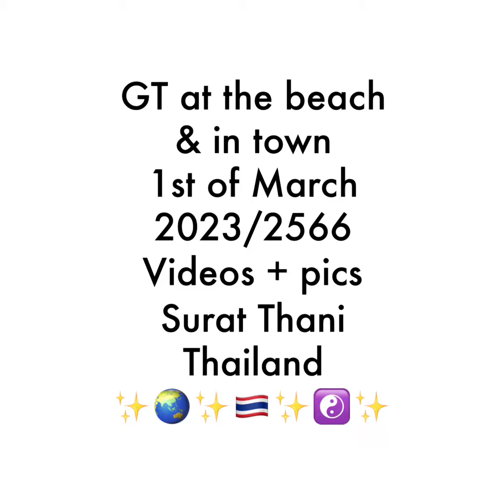GT at the beach & town, March 1 - 2023 at the Gulf of Thailand, Chumphon & Surat Thani ✨🌏✨🇹🇭✨☯️✨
GT at the beach and town, videos & pics, March 1 - 2023 at the Gulf of Thailand, Chumphon & Surat Thani ✨🌏✨🇹🇭✨☯️✨

Facebookpage:

DD-PROPERTY-THAILAND
Tawan Property